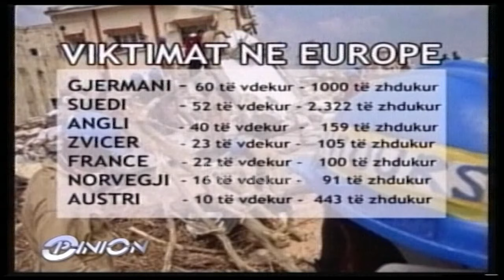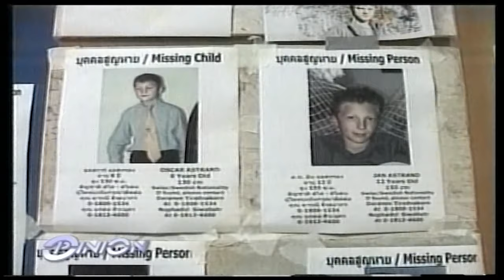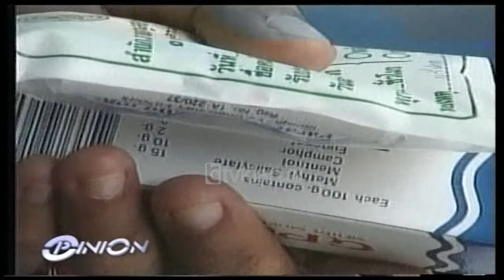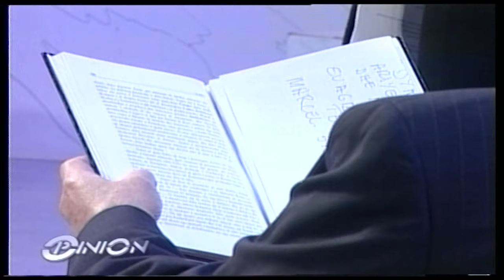Opinion - Tsunami ne Azine Jugore ( 06 janar 2005 )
Tsunami në Azinë Jugore është bërë epiqendra e mediave botërore. Numri i të vdekurve si pasojë e tij ka arritur në rreth 150 mijë, dhjetra deklarohen të zhdukur dhe qindra të plagosur. Tsunami në Azinë Jugore është cilësuar si një nga tragjeditë më të rënda pas Luftës së Dytë Botërore dhe është kthyer në sfidë të solidaritetit njerëzor. “Opinion” i gazetarit Blendi Fevziu i ka kushtuar një puntatë të emisionit kësaj tragjedie dhe për të diskutuar mbi të ishin të ftuar në studio Luan Hajdaraga zv.ministër i Jashtëm, Besnik Mustafaj deputet, Erion Veliaj drejtues i MJAFT, Neritan Ceka politikan  dhe  Mehil Cuni vullnetar ndihmës mjek.
Gjatë emisionit Hajdaraga deklaroi se sipas informacioneve nuk ka viktima me kombësi shqiptare./tvklan.al